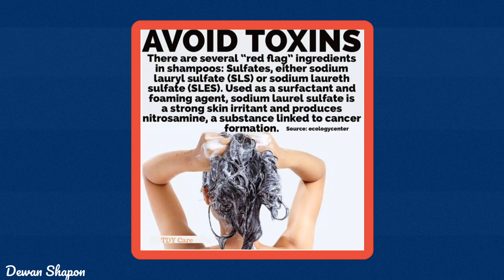ক্যান্সারের ঝুঁকি রয়েছে যেসব শ্যাম্পুতে